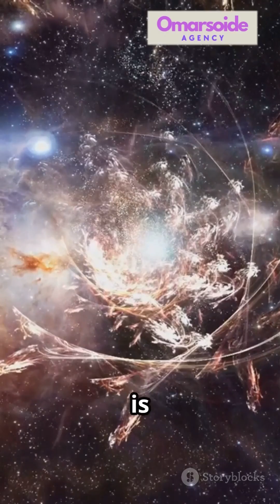You Won’t Believe These Galaxies Found by Desert Telescope!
🔭🌌 A Colossal Telescope in the Desert Just Captured Galaxies We’ve Never Seen Before 🚀✨

In this video, we explore a groundbreaking moment in astronomy as a massive telescope located in one of the world's most remote deserts has just captured never-before-seen galaxies, pushing the limits of what we know about the early universe. These images are offering new insights into cosmic evolution, galaxy formation, and the mysteries that still surround deep space.

📡 Where is this powerful telescope located and what makes its technology so unique?
🪐 What types of galaxies were discovered and how far away are they?
🌠 How do these findings change our understanding of the Big Bang, dark matter, and the structure of the cosmos?

With cutting-edge optics and precision instruments, this desert-based observatory is helping scientists detect faint light from ancient galaxies, some of which may date back to the first billion years after the Big Bang.

🔍 Learn about the collaboration between top space agencies, the challenges of desert-based astronomy, and the stunning images that are now reshaping our view of the observable universe.